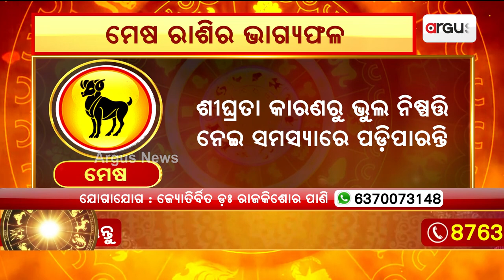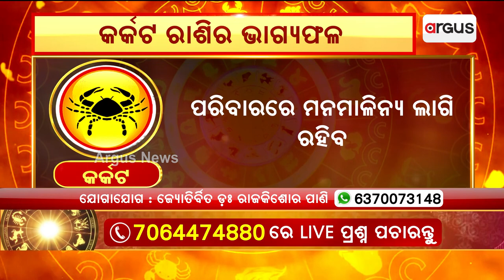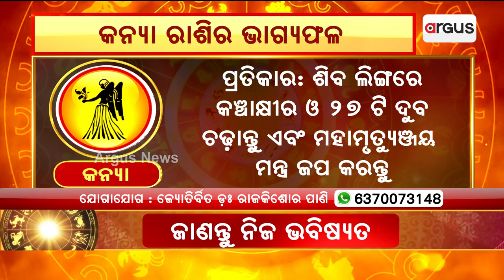Bhagya Bhabisyat | 25th July Horoscope | Aries To Virgo Astrology Prediction | Argus News